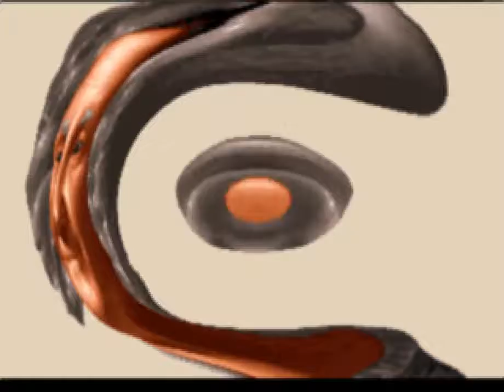Dolphin - Black Moon (PC demo, 1997)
"Black Moon" by Dolphin
PC (DOS) demo, released August/October 1997
5th place at Crash '97 in Canada
2nd place at LowRes '97 in The Netherlands

Captured with DOSBox-SVN at 300k cycles, 320x200, 60 fps.  Resized to 960x720.